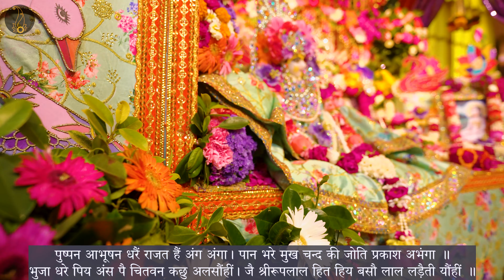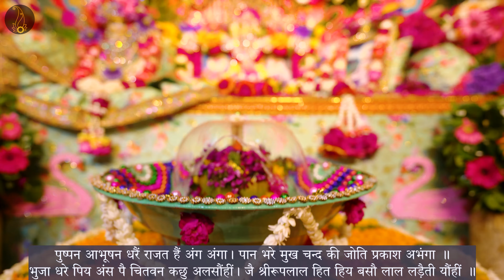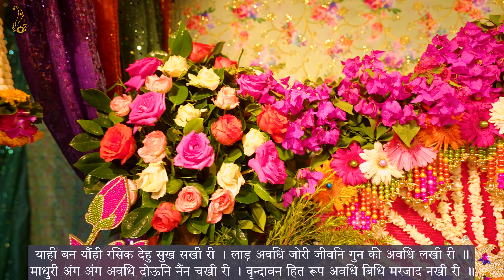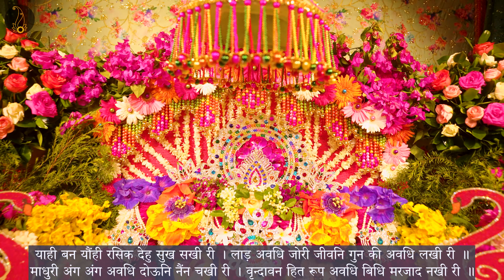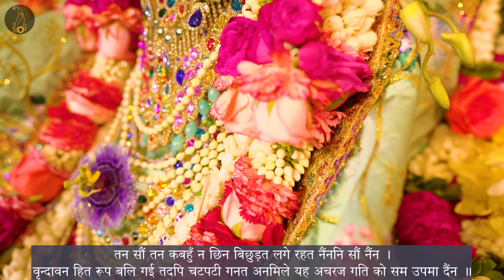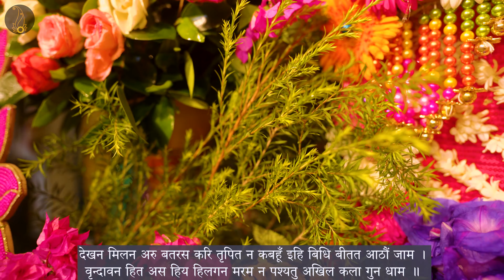आजु विहारिनि लाड़िली , चाचा वृंदावनदासजी कृत अष्टयाम सेवा चतुर्थ प्रबंध (पद संख्या 108-121)